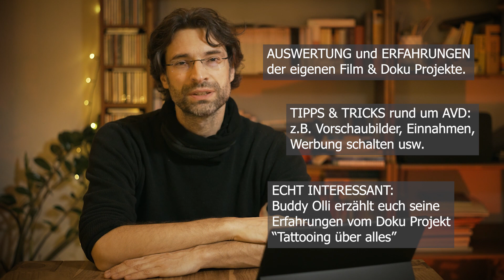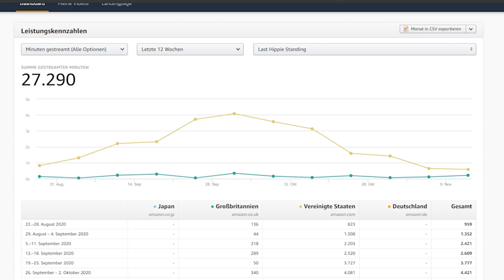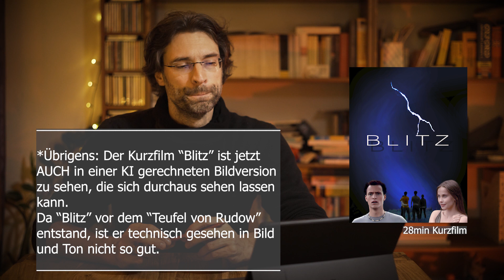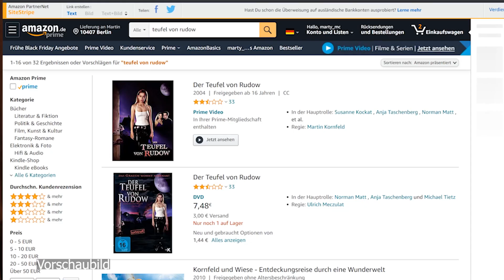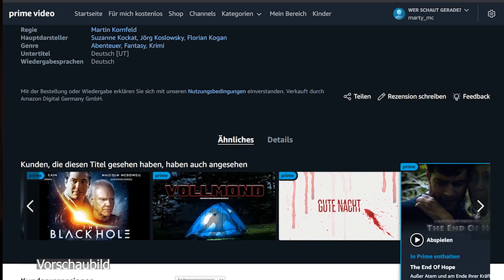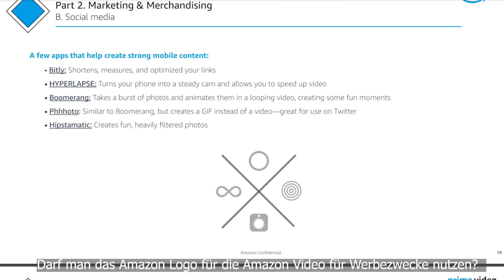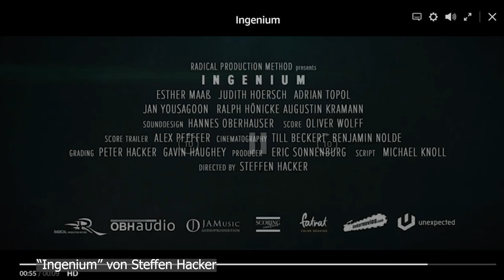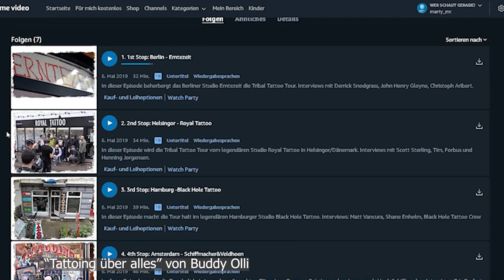Amazon Video Direct - Film & Doku Vermarktung - Lohnt sich AVD? Deutsch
Im zweiten Video über AmazonVideoDirect erzähle ich euch von meinen Erfahrungen und der Auswertung einer Dokumentation, 3 Spielfilme und einem Kurzfilm.
Danach gibt es detailliertere Infos rund um Amazon Video Direct.
Am Schluss erzählt euch noch Buddy Olli seine AVD Erfahrungen seiner Tattoo Serie "Tattooing.
VIEL SPAß!!!

alle Doku & Film Links für DEUTSCHLAND auf Amazon Video
"Der Teufel von Rudow"
"Broadcast Killer"
"Blitz - Death strike"
"Last Hippie Standing"
"Tattooing über alles" von Buddy Olli
"Ingenium" von Steffen Hacker
"Experiment Sozialismus" von Jana Kaesdorf

wichtige LINKS*:
Amazon 4K Firestick
PDF Infos wie ihr das Amazon Logo benutzt usw.

Mein Filmequipment